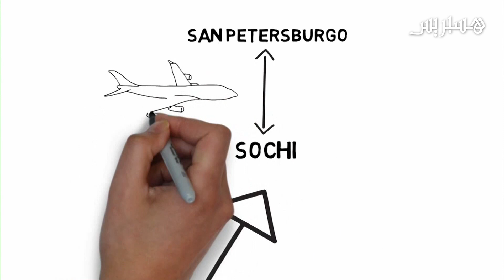الدولة التي ستخوض أطول مسار في رحلتها بمونديال روسيا